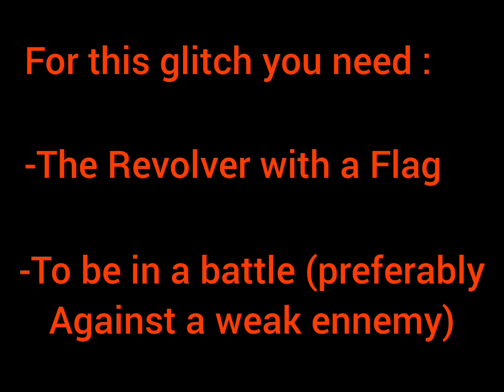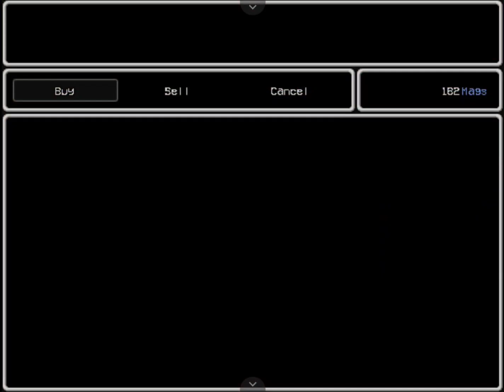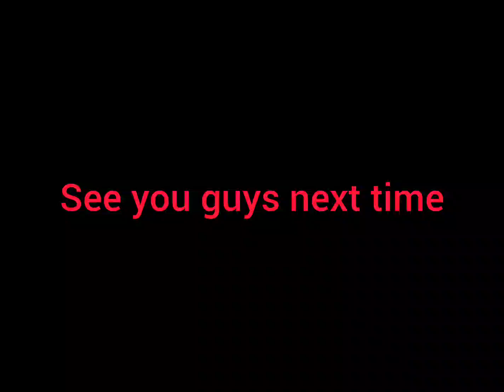Lisa The Timeless - Infinite Money Glitch (2!)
Yup even after more than a year there's still Money Exploit babyyyy! (Title referencing to Frug's vid about the same topic)